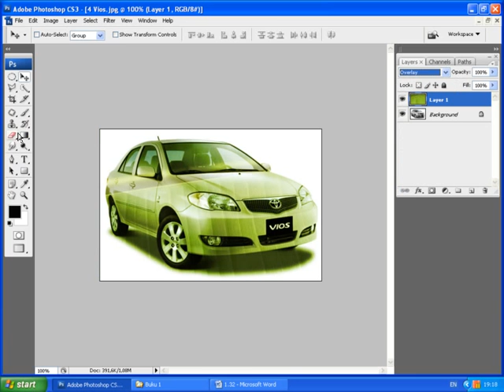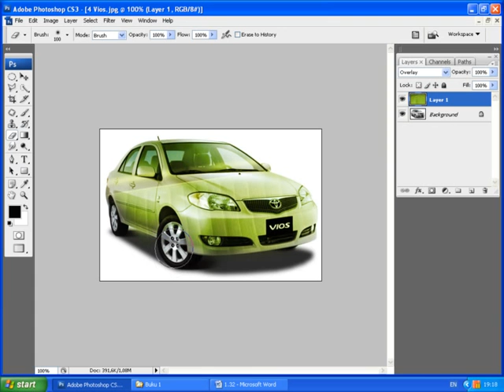Efek Photoshop Mobil Daun bagus banget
Video membuat efek photoshop Mobil Daun, Video Efek P[hotoshop, video unik dan Lucu Mobil. Membuat video unik dan Lucu mobil daun